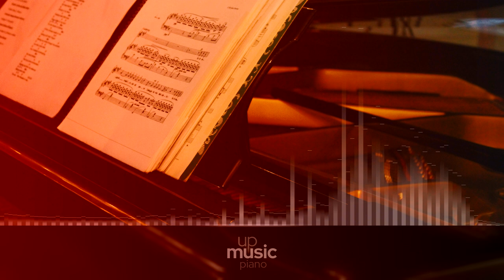Maroon 5 - Payphone ft. Wiz Khalifa (HQ piano cover), by @KatherineCordova ∙ upmusic ∙ piano